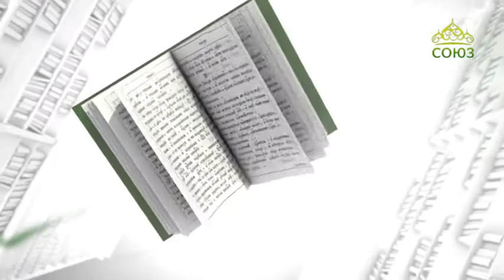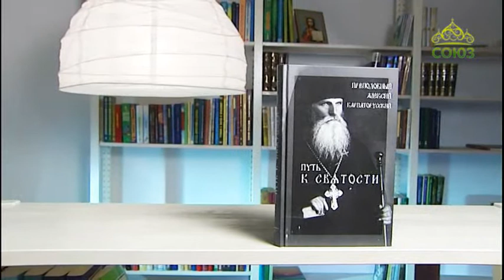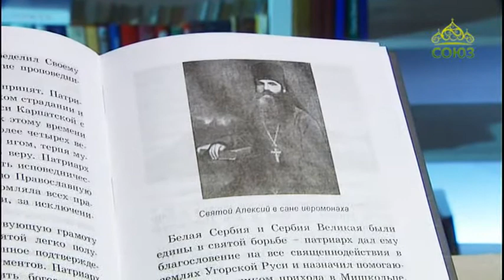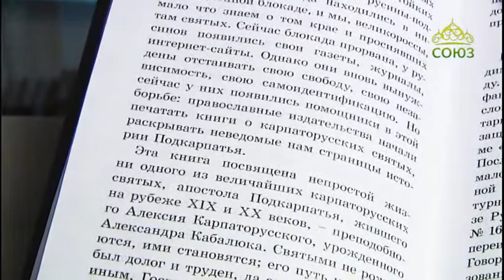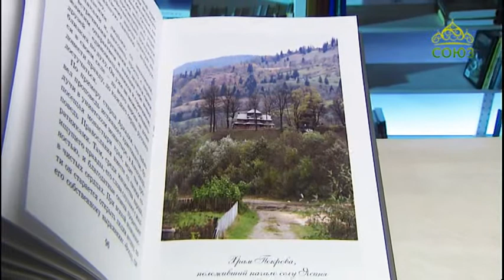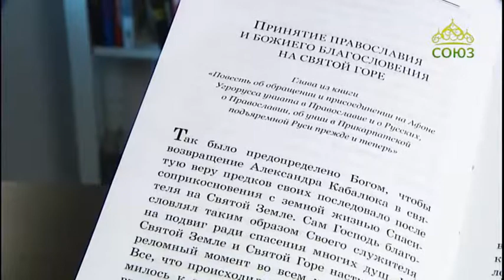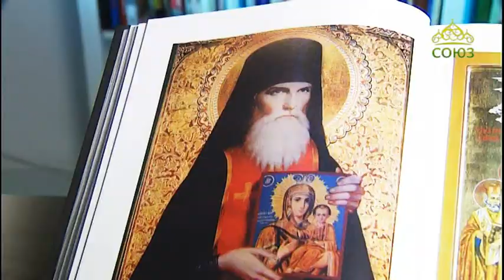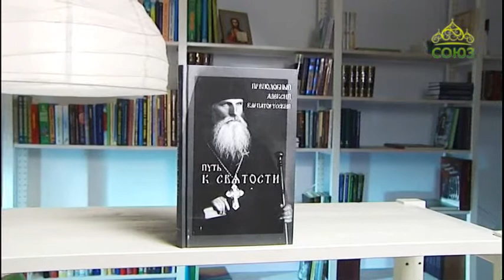У книжной полки. 1 декабря 2017г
Г. В. Рачук. Путь к святости. Преподобный Алексей Карпаторусский.